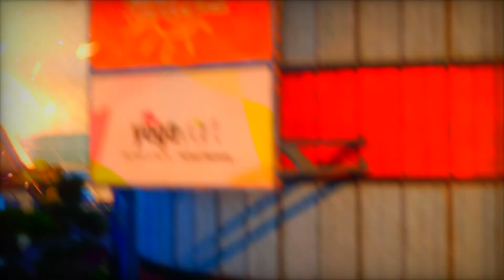Sunset Overdrive Gameplay Walkthrough Part 26 - Concertpocalypse (Xbox One)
PSN: ImRustHD
Xbox: ImRustHD xD
Steam: ImRustHD

Sunset Overdrive is a open world, third-person shooter video game developed by Insomniac Games and published by Microsoft Studios exclusively for the Xbox One. Set in the fictional open world metropolis Sunset City in 2027, players control a fully customizable FizzCo employee who fights the OD'd, humans transformed into monsters after consuming an energy drink. Players wall-run and use zip-lines and grind rails to swiftly navigate Sunset City, and have a large weapon arsenal to use in action.

In 2027, FizzCo has released their new hit energy drink, OverCharge Delirium XT. The only problem is that it’s caused everyone who drank it to turn into mutants. A FizzCo employee teams with the survivors (who are not enemies) to escape.

Sunset Overdrive Weapons include: TnTeddy, Captain Ahab, AK-FU, Turret Copters, Excalumune, High Fidelity, Roman Candle, Hardcore! Hammer, The Dude and Dirty Harry.

Sunset Overdrive Enemies include: Herker, Blower, Scabs, Spawners, Gunkers and Muggers.